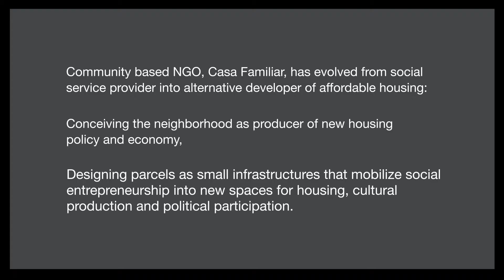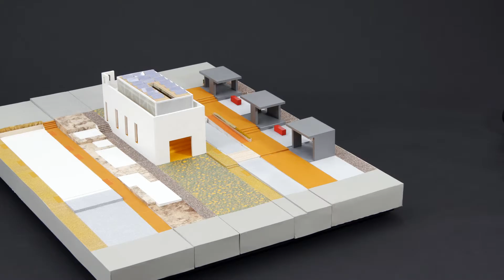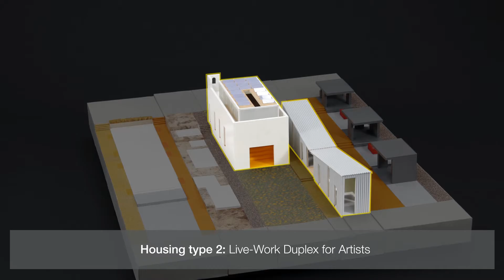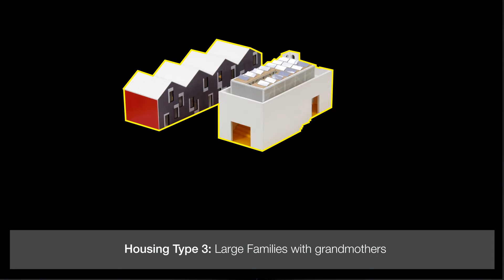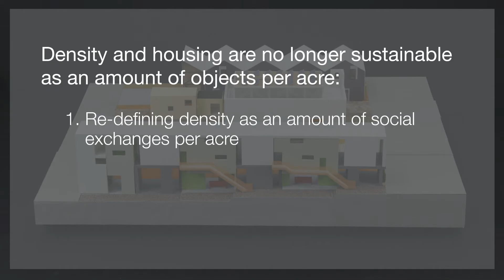MoMa Small Scale Big Change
The back-and-forth movement of materials, people, and ideas across the United States–Mexico border between San Diego and Tijuana has long been an important focus of Teddy Cruz’s practice. In 2001 Cruz began working with the community-based nongovernmental organization Casa Familiar to develop a pilot housing project for an area of San Ysidro, an American city just north of the border. According to Casa Familiar—which advocates for and assists the marginal community in such areas as immigration services, education, and job placement—some two-thirds of San Ysidro’s homes are multifamily; the median income for residents is sixty percent lower than it is in the rest of San Diego County. In addition to providing a new type of affordable housing, the team sought to stimulate political, economic, and social transformation.